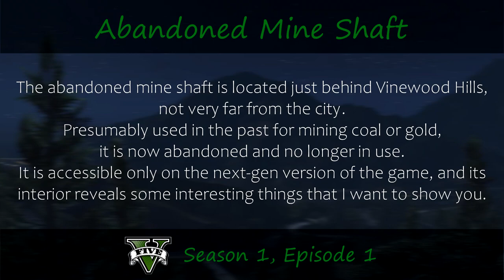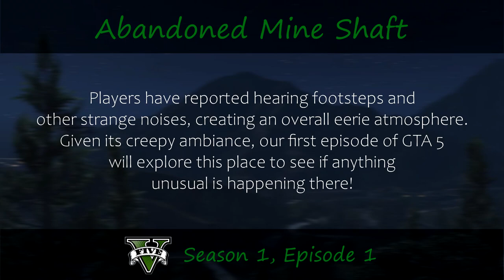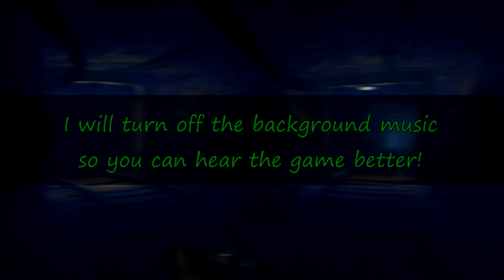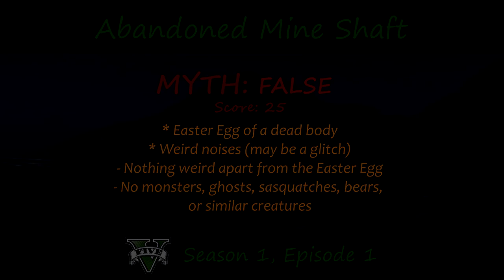The Mine Shaft | GTA 5 Myths and Legends | Myth Busting #1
The Mine Shaft is one of the most popular mythical locations in GTA V. In this episode we will find out if there is anything weird happening there.

The Mine Shaft investigation was the first GTA 5 investigation I made, back in 2018. Because I lost my old channel without any backup, I'm currently recreating some of my old videos!

Sources:
- Personal Investigation

00:00 Intro
00:53 Investigaton
16:20 Conclusion